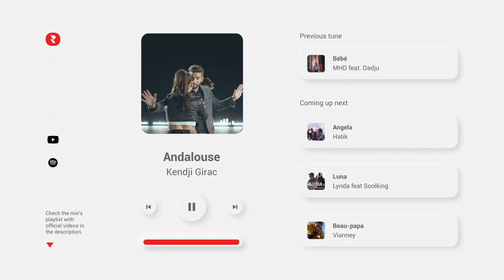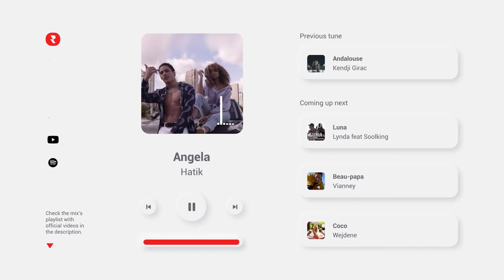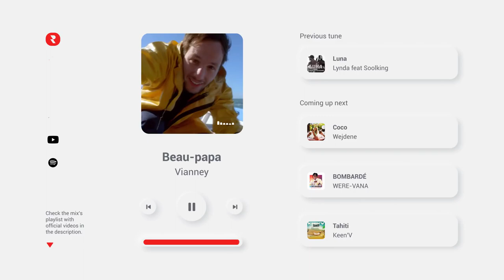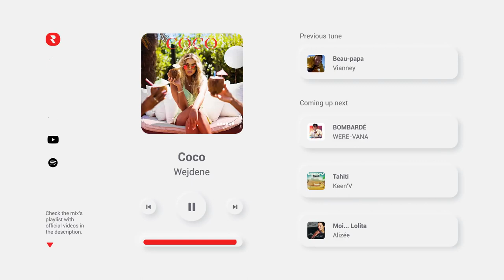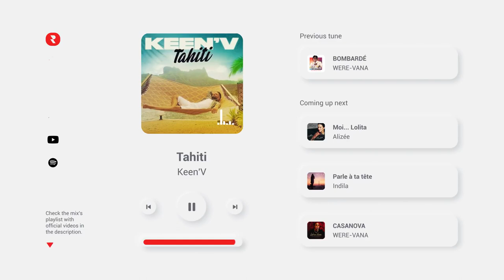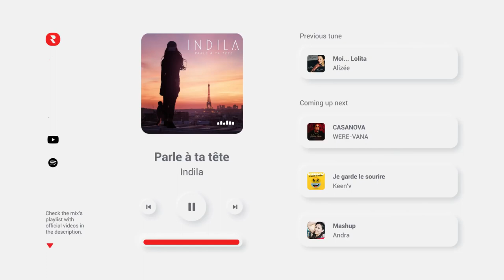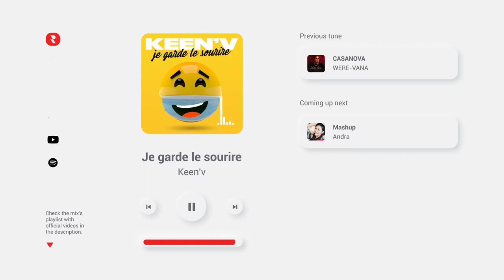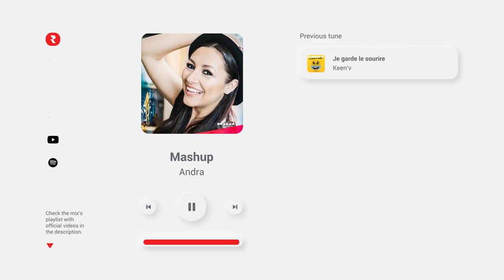Musique Pour la Douche - Meilleures Chanson à Chanter Sous la Douche